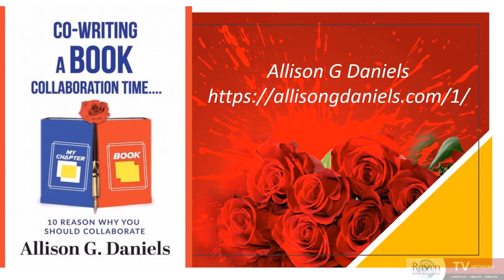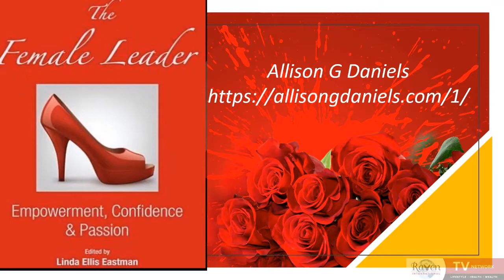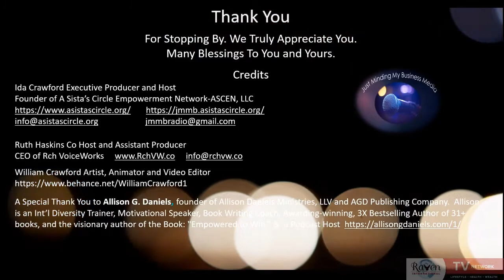Just Minding My Business - Interview with Allison G. Daniels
Allison G. Daniels is the founder of Allison Daniels Ministries, LLC and AGD Publishing Company. She is an Int’l Diversity Trainer, Motivational Speaker, Book Writing Coach, Awarding-winning, 3X Bestselling Author of 31+ books, and the visionary author of the Book: "Empowered to Win.” & a Podcast Host.